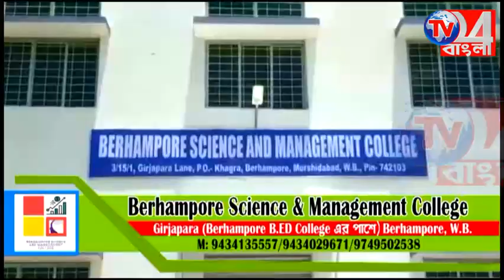পঞ্চায়েত ভোটের আগে মহিলাদের জোটবন্ধ করতে কর্মী সভায় ফিরহাদ কন্যা প্রিয়দর্শিনী